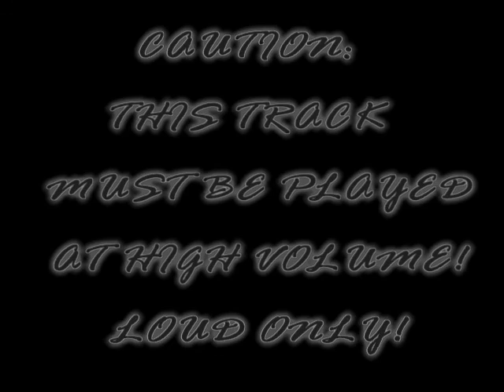Ya Boy the Fee and Thugglicious - Turn Down For What 559 Remix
Ya Boy the Fee and Thugglicious
"Turn Down For What 559 Remix"
A Gameface Production
CBK Pro